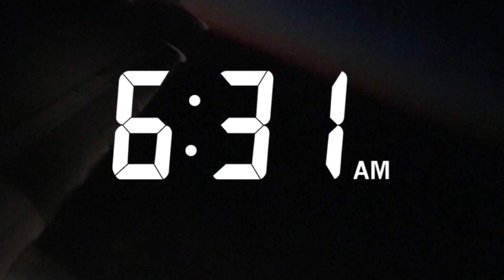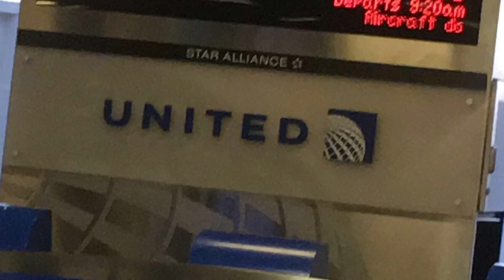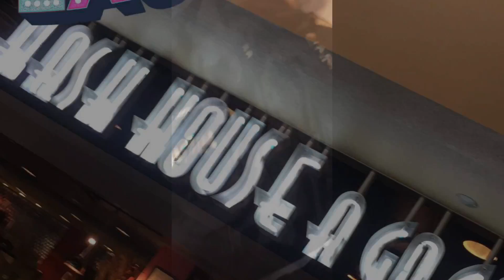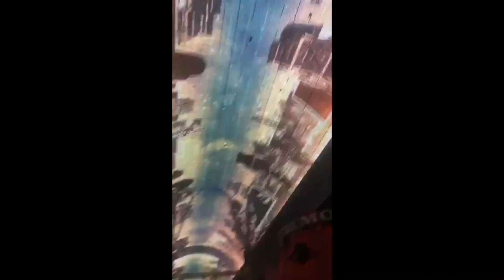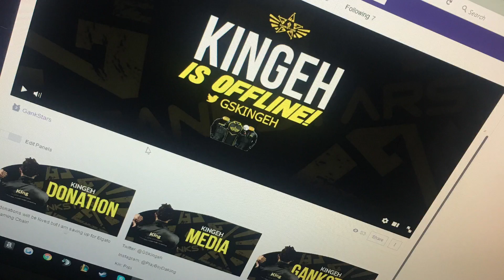Mobile Masters VLOG!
➤GankStars

➤Settings:
Device: iPadPro
X: 2.30
Y: .90
Aim Acceleration: 0%
Aim Assist: 100%
 Dynamic Cross Hair: ON
Crosshair Size: 80%

➤Recording:
» iOS11 Recording
» iMovie

➤Gameplay: VLOG